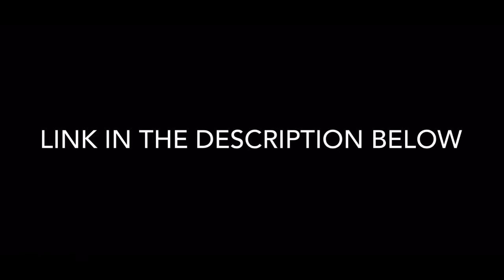Teddy bear gets smack with recorder